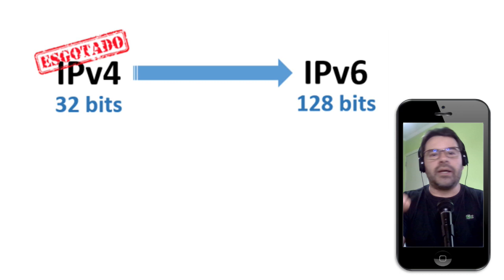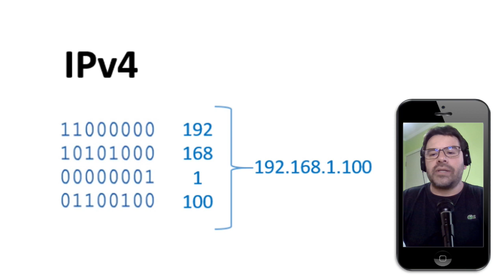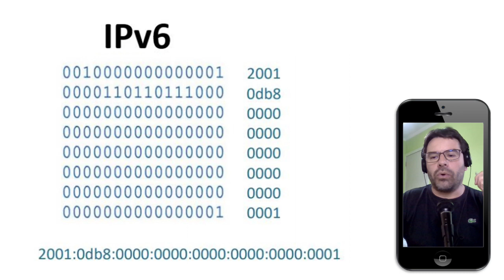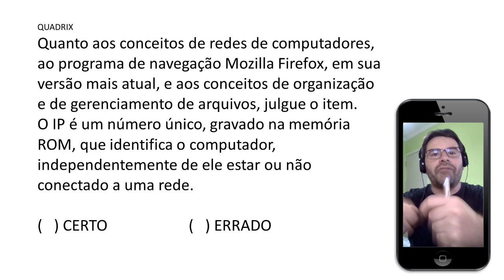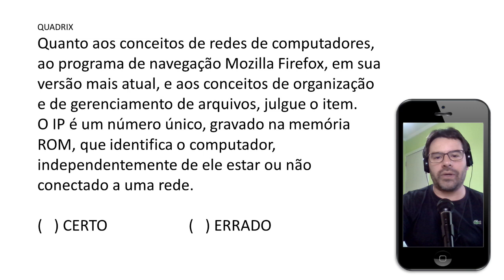Questões de Informática para Concursos 2021 | Aula 97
Aula 97 com a resolução de questões de informática para concursos sobre: endereço IP.
Professor: Rodrigo Schaeffer
Ano: 2021
Banca: QUADRIX.